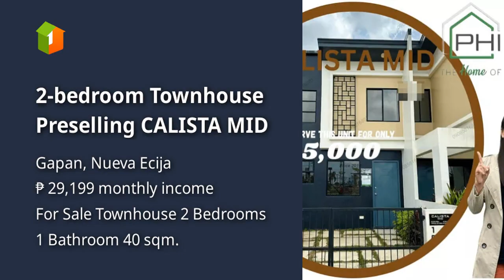2-bedroom Townhouse Preselling CALISTA MID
2-bedroom Townhouse Preselling CALISTA MID

Price: ₱ 1,883,087
House Type: Townhouse
Number of Bedrooms: 2
Number of Bathrooms: 1
House Floor Area in sqm: 40 sqm.
Lot Area in sqm: 44 sqm.
Number of Floors: 2
Number of Car Parking Spaces: 1